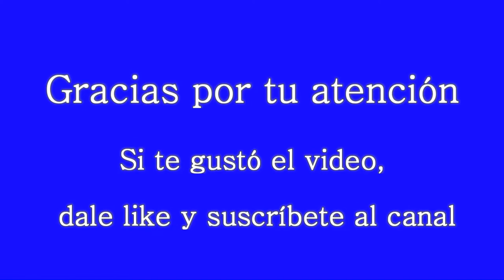Trenes en el paso a nivel de las calles Vieytes y Rincón en Banfield (desaparecido)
Con la construcción de un nuevo paso bajo nivel desaparece la barrera de las calles Vieytes y Rincón a la salida de la estación de Banfield.
En esta colección fotográfica se muestran imágenes del estado en que estaba previo al cierre definitivo.